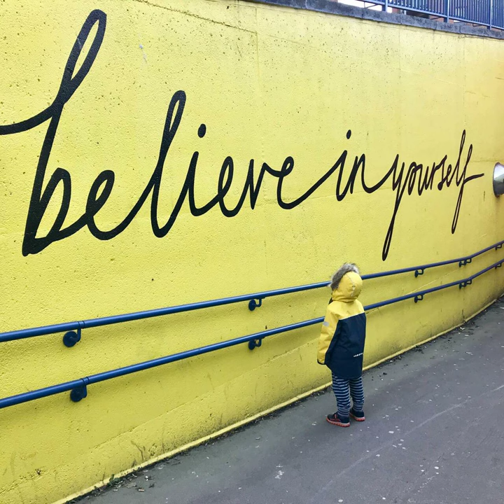Abraham Hicks - Morning Affirmations For A Good Day.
All Abraham-Hicks audio materials are copyrighted by Esther Hicks

For additional information on Abraham Hicks or Esther Hicks, visit their

Please share these videos to those like minded